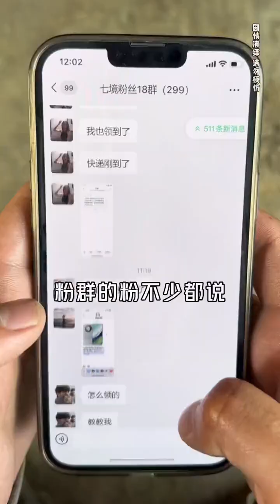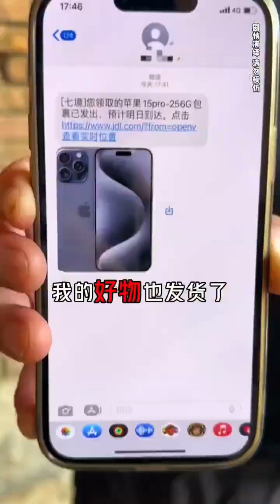Fast to Win Squad Ep 028 | Mud Vault, Pop Balloons Challenge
Mud Vault, Pop Balloons Challenge